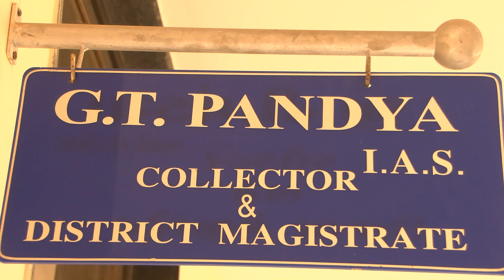મોરબી જિલ્લામાં 5 વર્ષમાં 1 લાખ મતદારોનો વધારો, જુઓ વિડિઓ